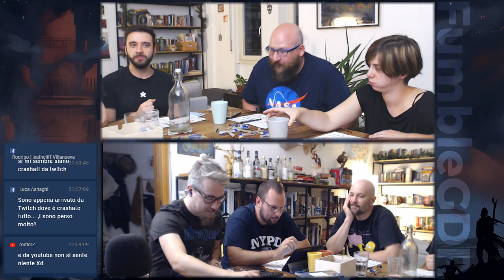You found 30 Zenit - Fumble Fantasy II (Fabula Ultima)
Math, Fedra e Ignifugo hanno trovato un passaggio a bordo dell'apparato di Kwalish del capitano Syd, ma la rotta deve ancora essere tracciata.
Karcedyr ha svelato le sue carte e la corsa alla Guardian Stone non può tardare ulteriormente, ma forse la figura incappucciata che osserva i nostri eroi la pensa diversamente...
Ancora una puntata con Fabula Ultima, il sistema scritto da Emanuele Galletto a tema JRPG!